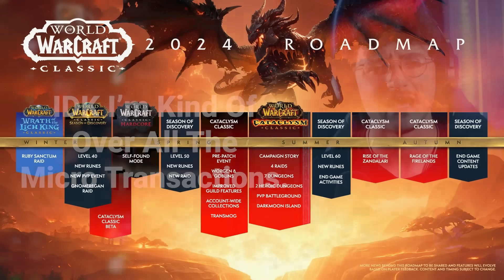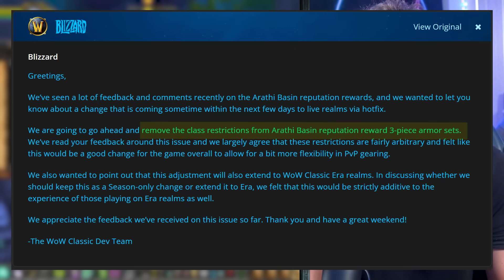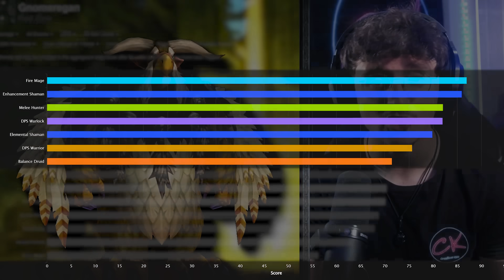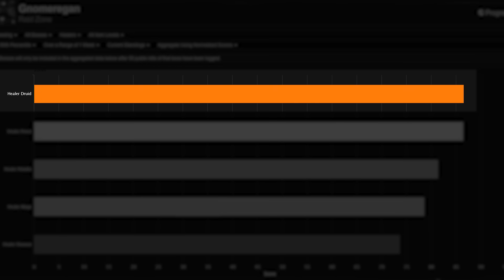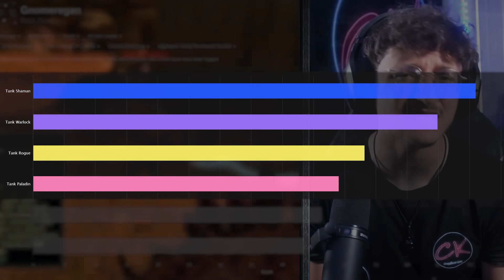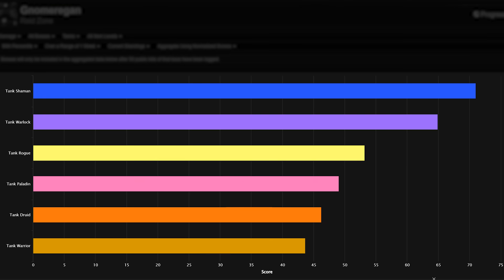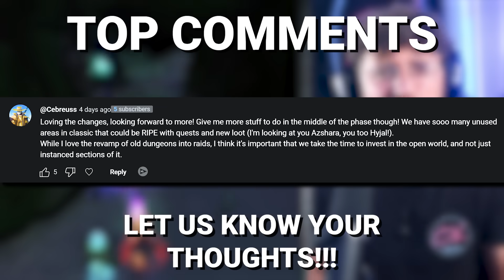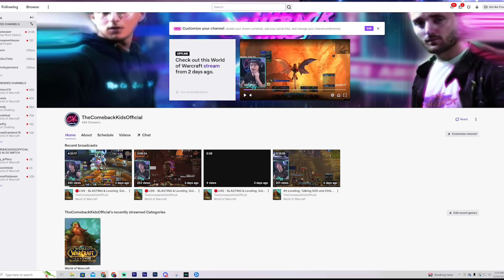There's A LOT Happening With Season Of Discovery Right Now.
Season of Discovery has had a lot going on the last week! the new XP is in effect, cataclysm beta is now live, the damage scaling on classes is getting really strong, major DPS healer and tank log changes, the story of season of Discovery so  far and so much more. we have a lot to talk about in today's episode and it's a very long one so make sure you get something to eat and drink cuz this is a jam-packed episode. sorry about the slow content lately have been dealing with a lot of IRL stuff and I really do apologize, so much content coming this week I hope you guys are excited!

✅🖥️ My Gaming Gear 🎮✅
- BEST Gaming Mouse HANDS DOWN!!
- My Keyboard
- My Headset
- My Streaming Camera
- My Camera Lens
- My Microphone
- My Desk

00:00 - Support The Channel!
00:37 - Cataclysm In Beta (Meh?)
02:14 - SoDs Future Needs MORE!
02:45 - Are We Scaling Too Hard?!
04:28 - The New XP Buff Is Fantastic.
05:20 - Arathi Basin Rewards Change
06:05 - All DPS Rankings!
11:08 - All Healer Rankings!
11:32 - All Tank Rankings!
17:35 - Sod Desperately Needs This
19:00 - I Think We Have A Story Here.
21:11 - YOUR Top Comments!
25:00 - We Got Affiliate On Twitch!